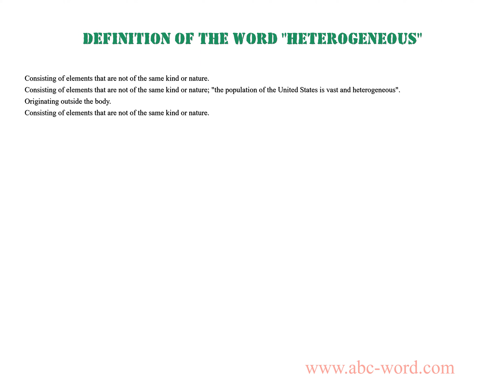Definition of the word "Heterogeneous"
you will find full information about this word "heterogeneous".
From the video you will learn the definition for the word heterogeneous. The lexical meaning of the word heterogeneous. What does the word heterogeneous mean? And much, much more...